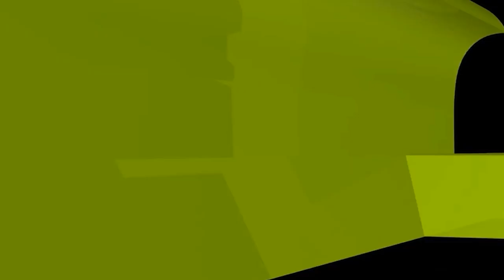কয়েক সেকেন্ডের দোয়া কয়েক ঘন্টা ইবাদতের চেয়েও শ্রেষ্ঠ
মাত্র কয়েক সেকেন্ডের একটি দোয়া পাঠের মাধ্যমে কয়েক ঘন্টা ইবাদতের সাওয়াব পাওয়া যায়। স্বয়ং রাসূল সা. তাঁর স্ত্রীকে বিপুল ফজিলতপূর্ণ এই দোয়াটি শিখিয়েছিলেন। আসুন, জেনে নিই সেই দোয়াটি।

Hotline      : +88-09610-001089